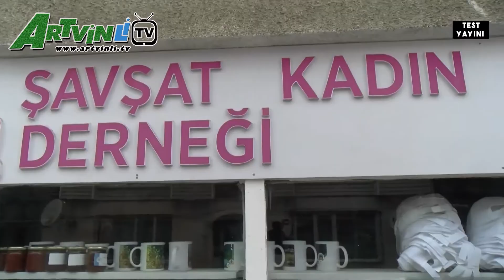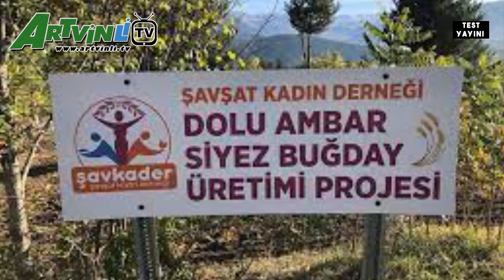Ulvi Değerler -ŞAVKADER / 27.03.2021